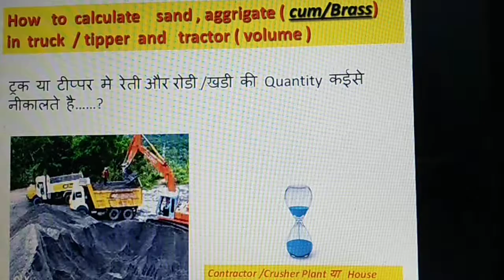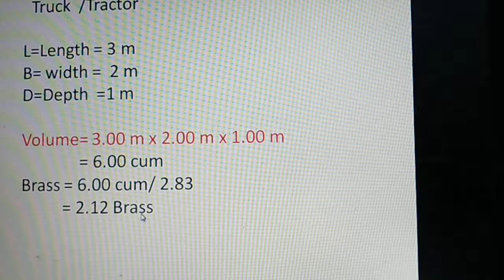How to calculate Aggrigate sand qty in truck or Tractor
How to Calculate Sand and Aggregate Quantity in Tractor/Tipper for site Engineer and for houses
About : This channel contains Technical Lectures on "Civil Engineering" from personal field experience.